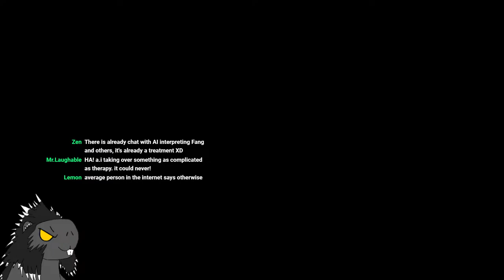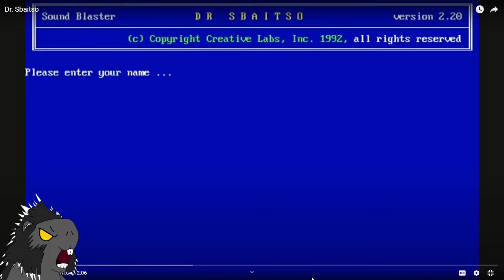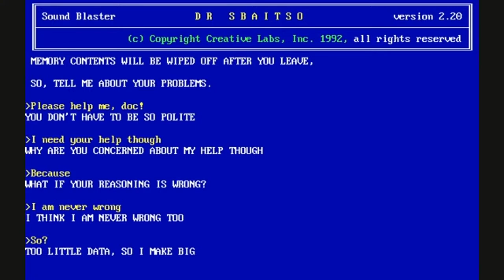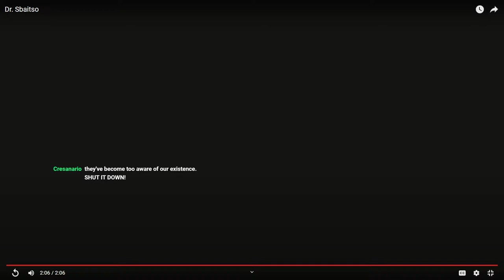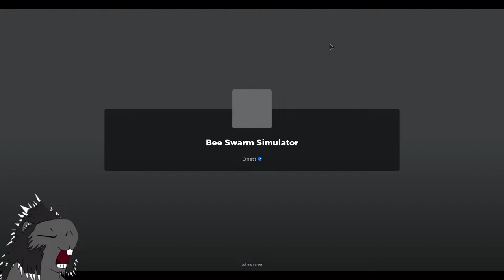Playing Beeswarm Until I Get Vicious Bee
10 MORE STINGERS